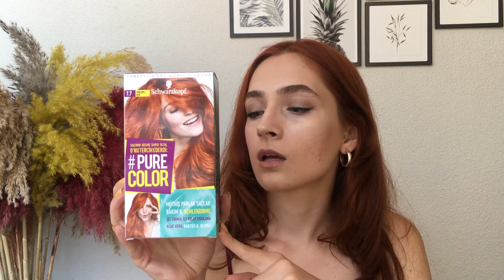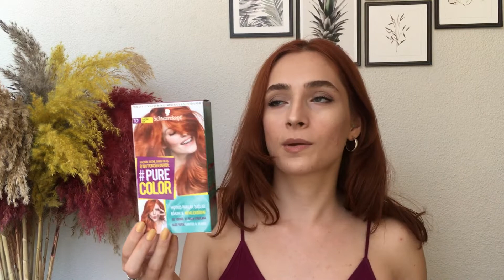bitenler | part1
Merhabaa!! Ben Merve Tunalı. Bu videoda size uzun süredir biriktirdiğim sevdiğim sevmediğim tüm biten&çöpe giden ürünlerimi gösteriyorum. Umarım keyifle izlersiniz. :)))